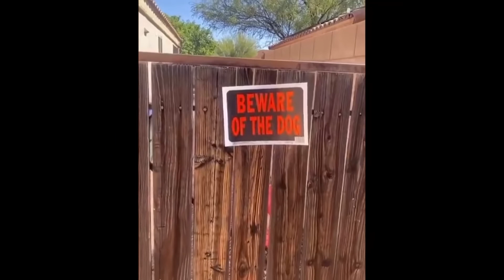"Try Not To Laugh | Funniest Cat Videos In The World 42 funny compilation "